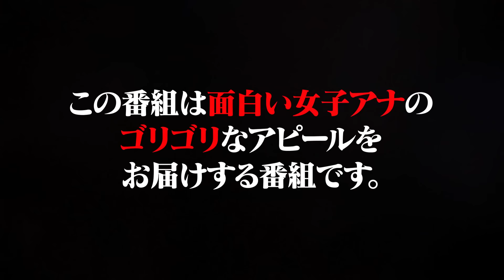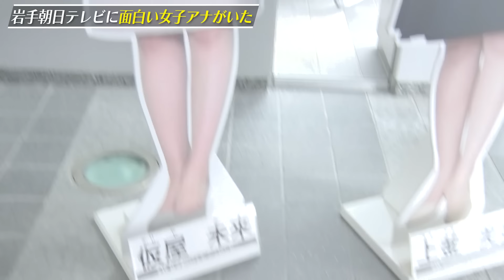突然、とんでもない女子アナが貴ちゃんにゴリゴリ‼️そうだ東北へ行こう〜岩手朝日テレビ編〜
豚天国「岩手県盛岡」についてすぐ、実はとんでもない事がありました。
美味しい豚料理を求めて歩いていたら、気づけばそこは岩手朝日テレビのロビー！！
するとそこに現れた女子アナがとんでもなかった…

岩手朝日テレビの皆さんご協力いただきありがとうございました‼️

【撮影協力】
㈱岩手朝日テレビ
〒020-0045 岩手県盛岡市盛岡駅西通２丁目６−５

もしくはチャンネル管理人・井沼のTwitter
にDMで連絡お願いします。

🔥BPressure情報
【CD】
1st アルバム「Green Light」　11曲入りCD　3000円(税別)
全国のCD・レコード店、amazon、楽天などのオンラインショップで販売中

🔥KuWadeMOMPE情報
【音楽配信】